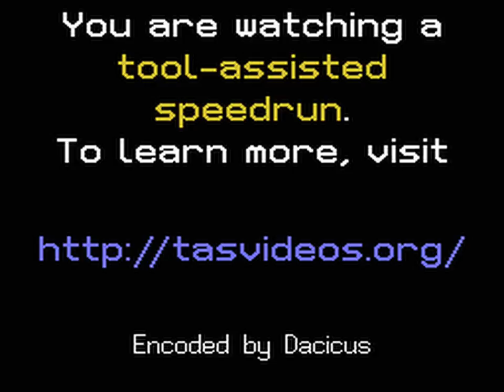NES Castlevania TAS in 12:41.25 by Bisqwit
This is a 34-second improvement over Bisqwit's previous TAS. Time savings are largely due to using monsters to throw the player around and using holy water to walk safely past enemies.